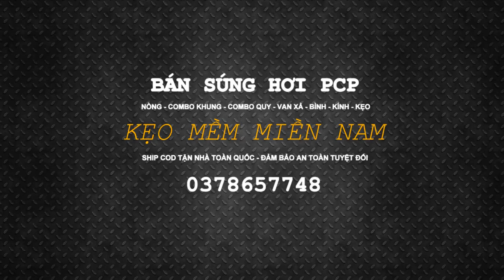Đạn chì mềm súng hơi pcp Kẹo Chì Mềm PCP Chống Mòn Khương Tuyến Đạn 5 52 5 54 & 635 0378657784